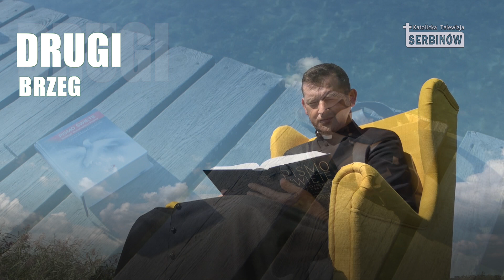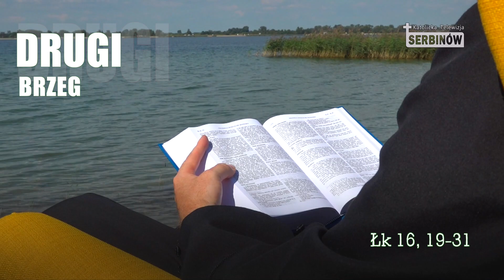DRUGIBRZEG [29.09.2019] DAWAJ WARTOŚĆ!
Przypowieść o Łazarzu i bogaczu

Jezus powiedział do faryzeuszów:

«Żył pewien człowiek bogaty, który ubierał się w purpurę i bisior i dzień w dzień ucztował wystawnie. U bramy jego pałacu leżał żebrak pokryty wrzodami, imieniem Łazarz. Pragnął on nasycić się odpadkami ze stołu bogacza. A także psy przychodziły i lizały jego wrzody.

Umarł żebrak i aniołowie zanieśli go na łono Abrahama. Umarł także bogacz i został pogrzebany.

Gdy cierpiąc męki w Otchłani, podniósł oczy, ujrzał z daleka Abrahama i Łazarza na jego łonie. I zawołał: „Ojcze Abrahamie, ulituj się nade mną i przyślij Łazarza, aby koniec swego palca umoczył w wodzie i ochłodził mój język, bo strasznie cierpię w tym płomieniu”.

Lecz Abraham odrzekł: „Wspomnij, synu, że za życia otrzymałeś swoje dobra, a Łazarz w podobny sposób – niedolę; teraz on tu doznaje pociechy, a ty męki cierpisz. A ponadto między nami a wami zionie ogromna przepaść, tak że nikt, choćby chciał, stąd do was przejść nie może ani stamtąd nie przedostają się do nas”.

Tamten rzekł: „Proszę cię więc, ojcze, poślij go do domu mojego ojca. Mam bowiem pięciu braci: niech ich ostrzeże, żeby i oni nie przyszli na to miejsce męki”.

Lecz Abraham odparł: „Mają Mojżesza i Proroków, niechże ich słuchają!” „Nie, ojcze Abrahamie – odrzekł tamten – lecz gdyby ktoś z umarłych poszedł do nich, to się nawrócą”. Odpowiedział mu: „Jeśli Mojżesza i Proroków nie słuchają, to choćby ktoś z umarłych powstał, nie uwierzą”».